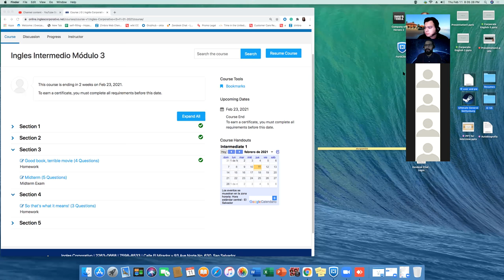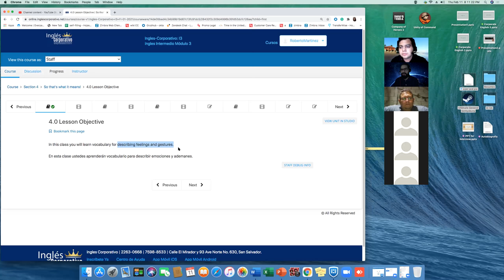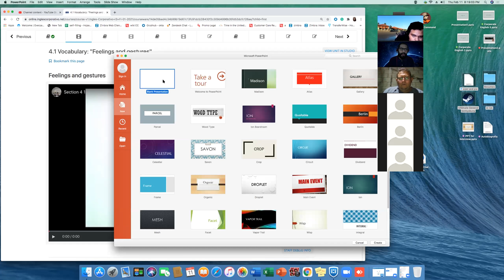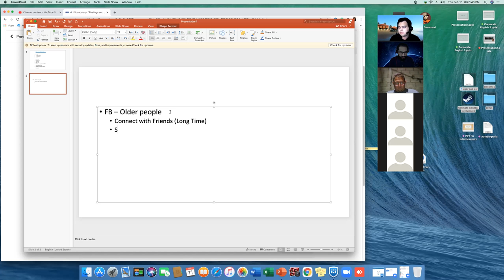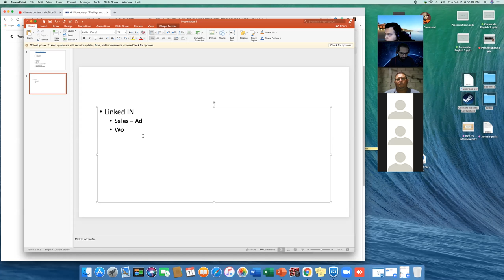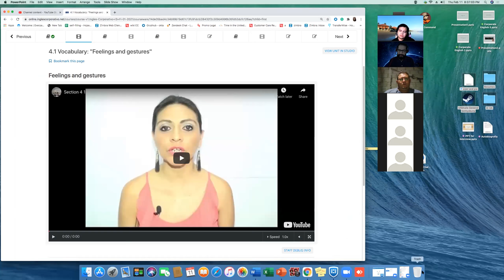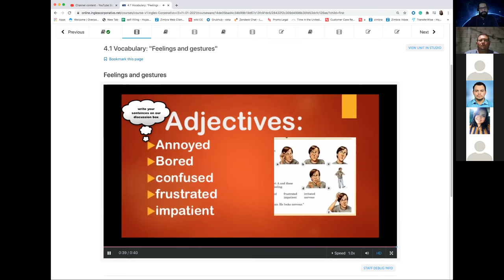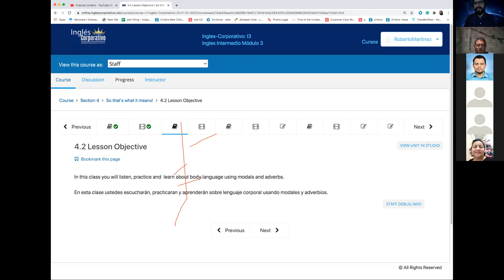Ingles Corporativo- I3-01-8-9-PM-01-21- Day 4 Week 3